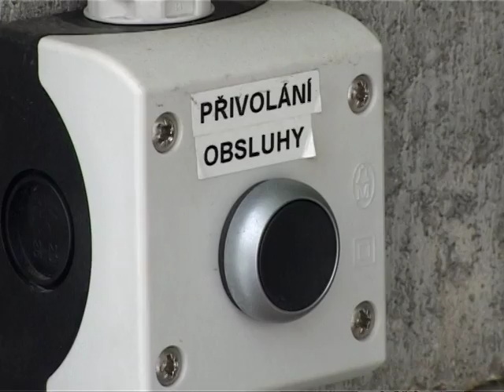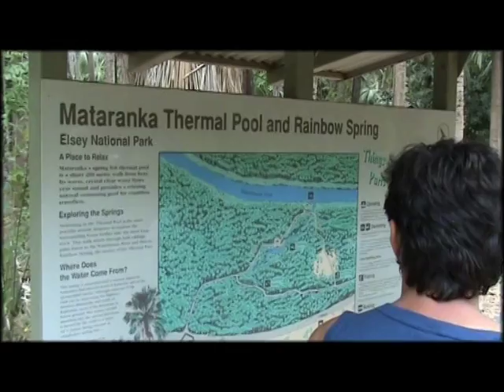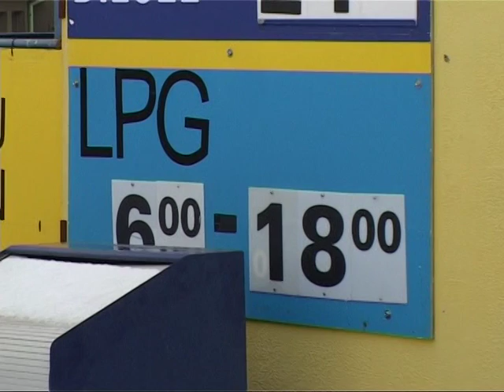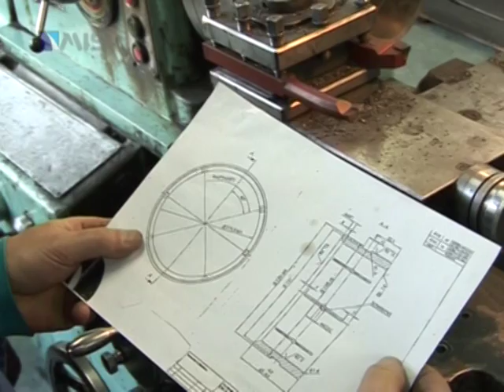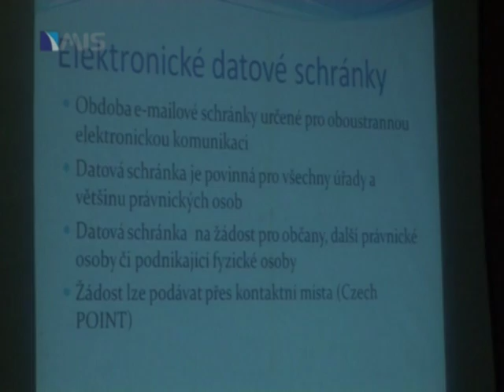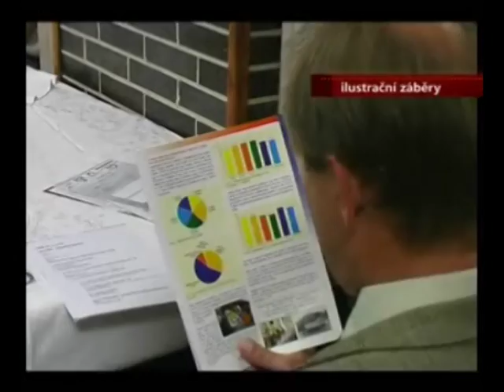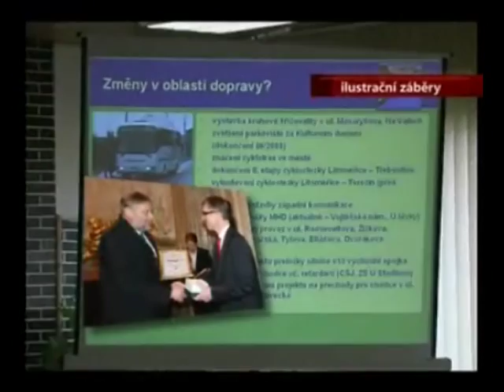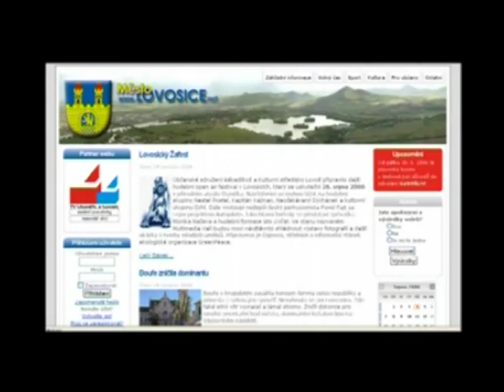Zprávy KTV Štětí - 8. týden 2009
Skončila rekonstrukce věžáku A
V domě Obchodní ulice hořel výtah.
Cestovatel Luboš Novák se vrátil z Austrálie
Otevřena nová stanice LPG ve Štětí
2. část koncertu Základní umělecké školy
Pozvánky